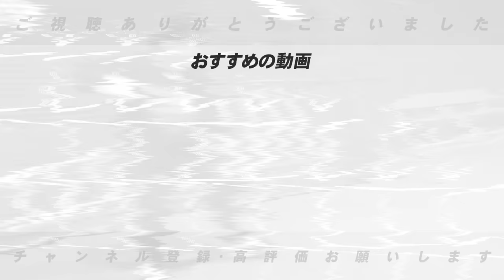【メジャー事情】最後は日本で終わるの？”遠征先のホテルで炊飯器を持参？”メジャーと日本の違いを公開！移動事情・金銭事情・ホテル事情を語る！